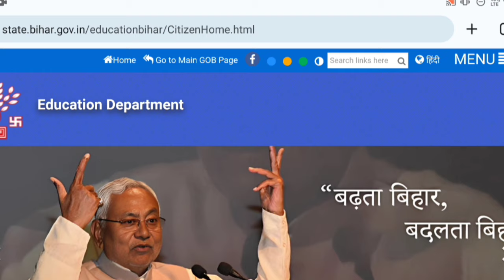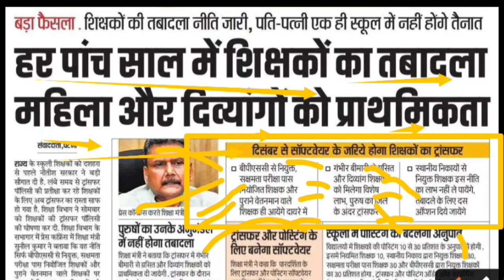बिहार नियोजित शिक्षक ट्रांसफर फॉर्म भरने की तिथि जारी 2024|Bihar teacher transfer news 2024 today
फाइनली बिहार नियोजित शिक्षक ट्रांसफर पोस्टिंग पर लगी मोहर|bihar teacher transfer latest news 2024

बिहार नियोजित शिक्षकों को पोस्टिंग और ट्रांसफर के लिए बड़ी खुशखबरी 2024|Bihar teacher Transfer news

बिहार नियोजित शिक्षकों के ट्रासंफर के लिए 4 नई बदलाव 2024 देखिए|Bihar niyojit Shikshak transfer 2024

बिहार नियोजित शिक्षक शिक्षको की पोस्टिंग और ट्रांसफर न्यू अपडेट 2024|Bihar teacher transfer news2024

Hello dosto जितने भी शिक्षक और शिक्षिका गण अपनी अपनी तबादला को लेकर वे साबरी से उनके लि
ए बहुत बड़ी खुशखबरी है और साथ ही साथ दुःख खबर भी देखिए पूरी जानकारी इस विडियो में की कौन कौन ट्रांफर के लिए योग्य है और कौन कौन नही। क्या क्या जरूरी documents लगेगा।

🔥 नियोजित शिक्षकों के ट्रांसफर की विभागीय पत्र जारी|bihar shikshak तबादला 2024|teacher Transfer news

🔥 Bihar Teacher transfer form official notification out 2023 today|kaise bhare teacher transfer form

🔥 बिहार शिक्षक ऐच्छिक तबला फ्रॉम 2024 जारी हुआ|bihar teacher transfer form 2024 jari|ऐसे करें अप्लाई

🔥 बहुत बड़ी खुशखबरी बिहार सरकार द्वारा ऑफलाइन के माध्यम से शिक्षक को येक्षिक तबादल जनवरी के अन्तिम माह में शुरू होगी

🔥Bad news for teacher transfer form 2024-25latest update|bihar shikshak upcoming vacancies 2024

🔥नियोजित शिक्षकों तबादला ऑनलाइन शुरू|niyojit teacher transfer news 2023|bihar teacher 7th phase 2024

Key:-

bihar teacher transfer 2024 new update
bihar shikshak येच्छिक तबादला 2024 जारी
bihar teacher transfer 2024 official notification out
bihar Shikshak tranfer 2024 latest update today
bihar teacher transfer form latest news today 2024
बहुत बड़ी खुशखबरी शिक्षकों का तबादल जनवरी के अन्तिम माह में
शुरू हुआ बिहार शिकाक्षको का तबादल 2024
इस दिन से फॉर्म भरना होगा  शिक्षक तबादला के लिए
bihar teacher transfer form 2024 declared today
finally Bihar teacher transfer form latest news 2024
finally Bihar teacher transfer form date fixed 2024
how to apply teacher transfer form 2024
how to fill up form bihar teacher transfer form 2024
how to take bihar teacher transfer form 2024
where we apply bihar shikshak form 2024
bihar shikshak Bharti 2024 latest update today
bihar teacher upcoming vacancies details 2024
bihar teacher transfer form not declared 2024
teacher transfer date extended 2024 today
bihar shikhak transfer date extended 2024
bihar shikshak Yekshik tabadla online form 2024
kaise bhare Bihar shikshak yekshik tabadla form
Suru huwa Bihar teacher transfer form 2024
finally Bihar shikshak yekshik tabadla form 2024 jari
bihar shikshak transfer form latest news today
latest update Bihar Shikshak Bahali 2024
declared huwa Bihar shikshak yekshik tabadla form
फाइनली ऐच्छिक तबादला का डेट आ गया है
niyojit Shikshak transfer latest update 2024
latest news niyojit teacher transfer 2024
jaldi kare apply niyojit teacher transfer form 2024
NIYOJIT teacher transfer news
niyojit teacher transfer latest news 2024
niyojit teacher transfer update 2024
niyojit teacher transfer 2024
niyojit teacher transfer online form 2024
niyojit teacher transfer Bihar update 2024
niyojit teacher transfer in Bihar 2024
niyojit teacher transfer kab hoga 2024
niyojit teacher transfer kab tak hoga
niyojit teacher transfer kab tak hoga 2024
niyojit teacher transfer news update 2024
niyojit Shikshak transfer latest news 2024
niyojit shikshak transfer kab tak hoga
niyojit shikshak transfer kab hoga
niyojit shikshak transfer kab tak hoga 2024
niyojit shikshak transfer kab hoga 2024
niyojit shikshak transfer kab sai hoga 2024
niyojit shikshak transfer 2024 jari
niyojit shikshak transfer 2024
niyojit teacher transfer 2024 jari
kab sai apply hoga niyojit teacher transfer form 2024
kab sai apply hoga niyojit shikshak transfer form 2024
niyojit shikshak transfer link activate 2024
niyojit teacher transfer link activate 2024
niyojit teacher transfer link declared today 2024/5
niyojit shikshak transfer new link Activate Today